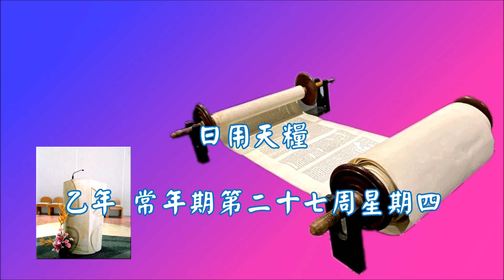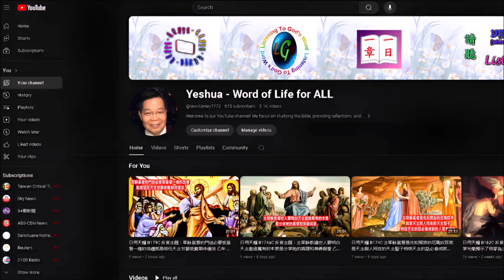日用天糧 B313C 10,10 乙年 常年期第二十七周星期四 彌撒讀經 粵語版 YrB,OT,27wk05C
🔥🔥🔥🔥粵語版 彌撒讀經 日用天糧🔥 日用天糧 Yeshua_Word_of_Life_for_ALL 🔥🔥🔥🔥

乙年 常年期第二十七周星期四

保祿宗徒致迦拉達人書　3:1-5

無知的迦拉達人啊！被釘在十字架上的耶穌基督，已活現在你們眼前，誰又迷惑了你們呢？我只願向你們請教這一點：你們領受了聖神，是由於遵行法律呢？還是由於聽信福音呢？你們竟這樣無知嗎？你們以聖神開始了，如今又願以肉身結束嗎？你們竟白白受了這麼多的苦嗎？果然是白白地嗎？天主賜與你們聖神，並在你們中間施展了德能，是因為你們遵行法律呢？還是因為你們聽信福音呢？

答唱詠　路加福音　1:69-75

在自己的僕人達味家中，為我們興起了大能的救主，正如他藉歷代諸聖先知的口所說過的，拯救我們脫離敵人和仇恨我們者的手。他向我們的祖先施行仁慈，記憶起他自己的神聖盟約，就是他向我們的祖宗亞巴郎所宣述的誓詞，恩賜我們從敵人手中被救出以後，無恐無懼，一生一世在他面前，以聖善和正義事奉他。

那時候，耶穌對門徒說：「你們中間誰有一個朋友，半夜去他那裏，向他說：朋友，借給我三個餅吧！因為我的朋友行路到了我這裏，我沒有什麼可以款待他。那人從裏面回答說：不要煩擾我了！門已經關上，我的孩子同我一起在床上，我不能起來給你。我告訴你們：他縱然不為了他是朋友的緣故，而起來給他，也要因他恬不知恥地切求而起來，給他所需要的一切。「所以，我告訴你們：你們求，必要給你們；你們找，必要找著；你們敲，必要給你們開。因為凡求的，就必得到；找的，就必找到；敲的，就必給他開。你們中間那有為父親的，兒子向他求餅，反而給他石頭呢？或是求魚，反將蛇當魚給他呢？或者求雞蛋，反將蠍子給他呢？你們縱然不善，尚且知道把好東西給你們的兒女，何況在天之父，豈不更將聖神賜與求他的人嗎？」

00:00 開始
00:10 讀經
03:29 結束

Yeshua-Word of Life for ALL